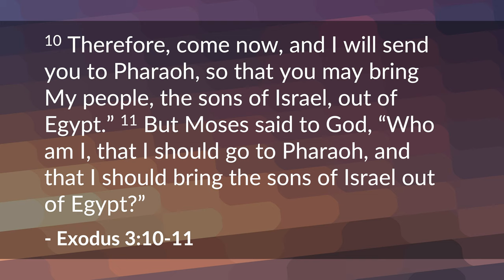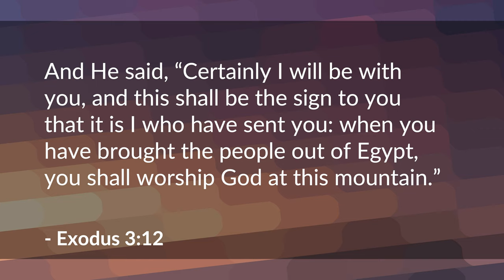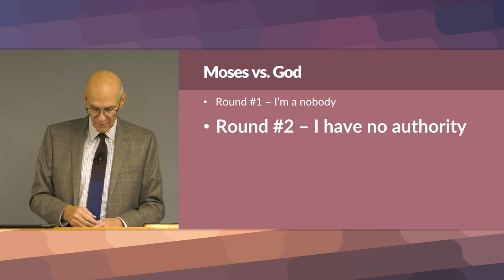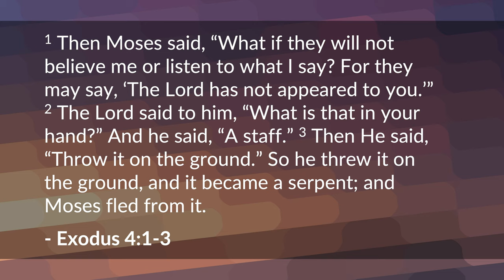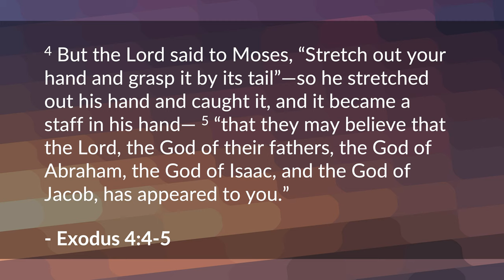Deliverance - 1: Moses Answers the Call (Exodus 3-5 Bible Study) – Mike Mazzalongo | BibleTalk.tv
In this lesson Mike reviews the four excuses Moses offered in an attempt to avoid his mission and the initial results when he finally accepted God's call to face Pharaoh. (Exodus 3:10-5:23)